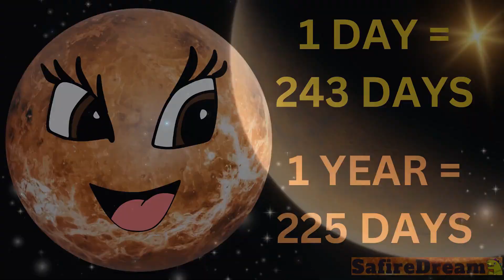VENUS | FUN FACTS ABOUT PLANETS | science for kids | solar system | space | SafireDream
Did you know, that all of the planets, except for Earth and Uranus, were named after Roman gods and goddesses? VENUS - Even though Venus isn't the closest planet to the Sun, it is still the hottest. it's so hot on Venus that metals like lead would be puddles of melted liquid. Venus is similar in size to Earth just a little smaller. it spins the opposite direction of Earth and most other planets. And its rotation is very slow.  One day on Venus last 243 Earth days but a year is only 225 Earth days. That means that a day on Venus is a little longer than a year on Venus. In the late 1970s a probe discovered that Venus has a tail like a comet and it reaches almost to Earth. In greek mythlogy Venus is Aphrodite, goddess of love and beauty.

Tune in for more fun educational videos. The best science class for children.

Exclusive content, full videos, in english and slovak, customized videos, alternative endings, etc.

team SafireDream
safire dream